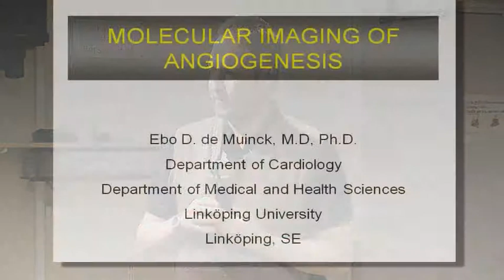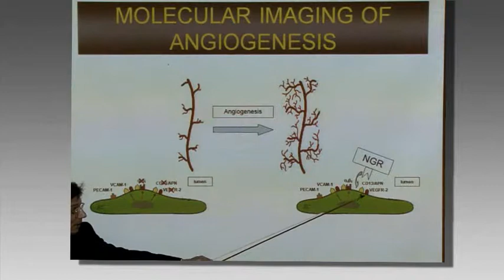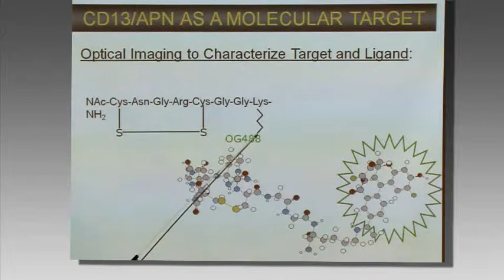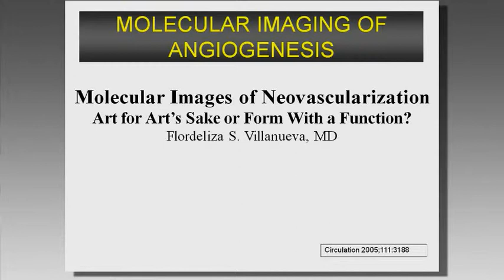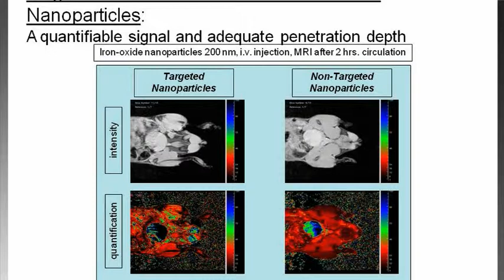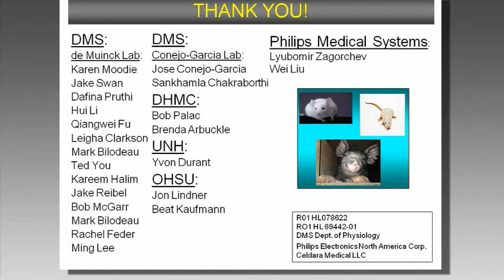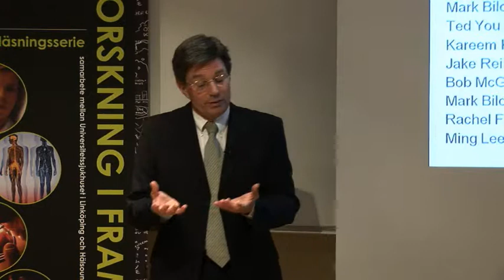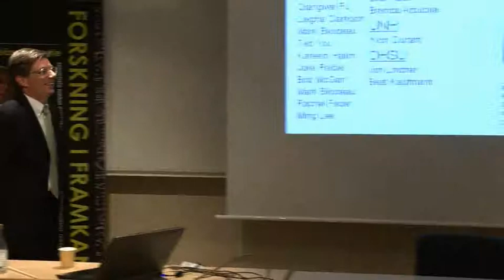2010-03-11. Molecular Imaging of Angiogenesis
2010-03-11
Molecular Imaging of Angiogenesis

Ebo de Muinck, lektor på IMH